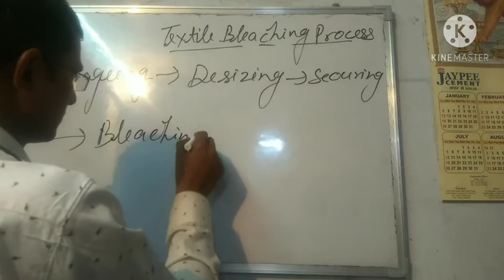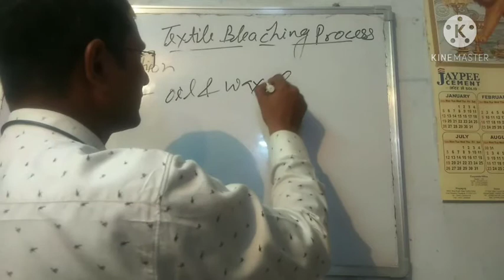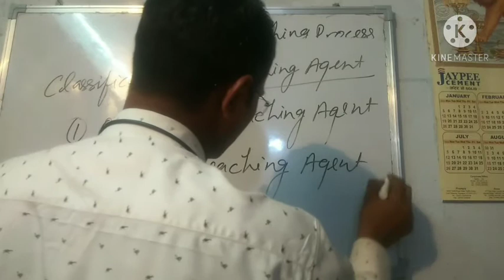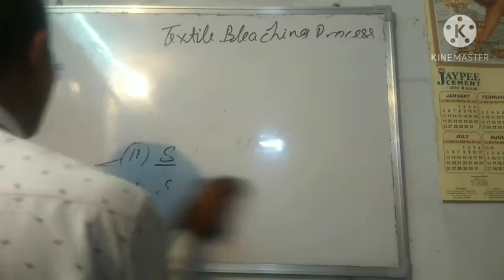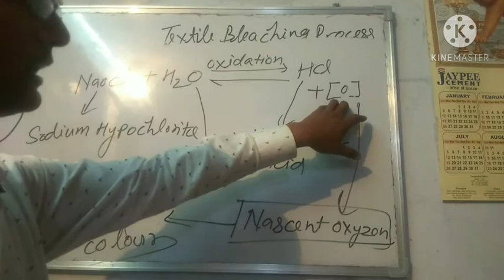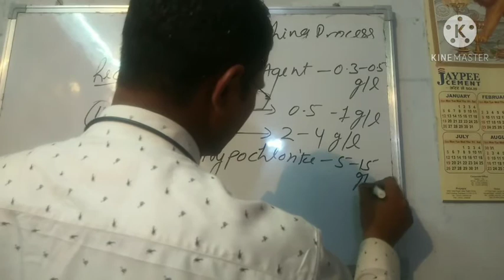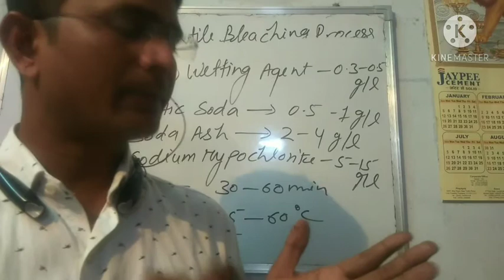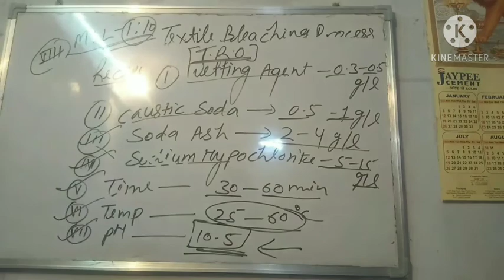Textile Bleaching process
textile design, textile design printing